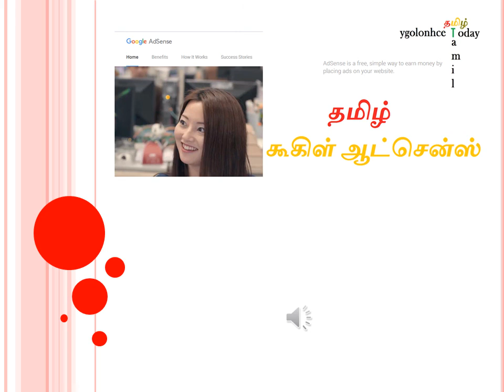Google Adsense for Tamil Websites! - Adsense Tutorial in Tamil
தமிழ் கூகிள் ஆட்சென்ஸ் - adsense for tamil sites